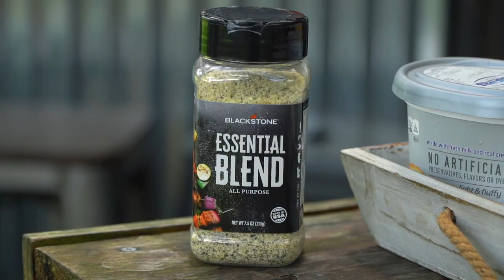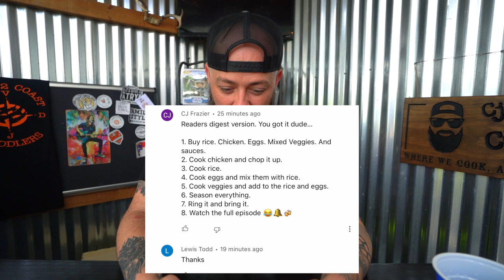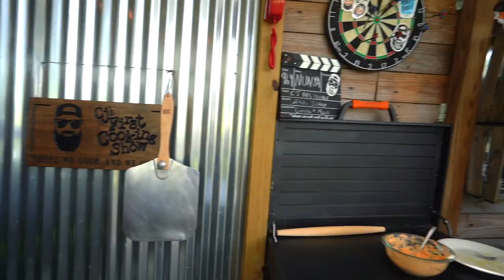Disney World’s Famous Buffalo Chicken Grilled Cheese | Blackstone Griddle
CJ takes on Disney World’s Famous Buffalo Chicken Grilled Cheese.

0:00 Introduction
0:21 Like & subscribe!
1:10 Cooking
7:46 Cheesy Goodness
8:03 Post Dust
9:16 CJ's Favorite Comments of the Week!
12:33 Hey CJ, Did You Know?